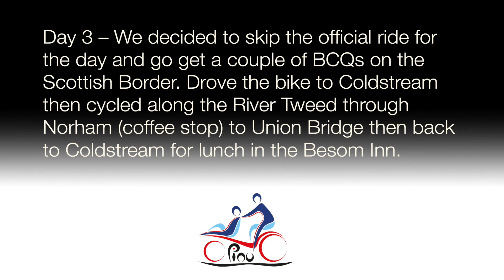NTR24 Day 3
For our third ride at the National Tandem Club Rally we decide to skip the official ride a head for the Scottish border for another couple of BCQs.